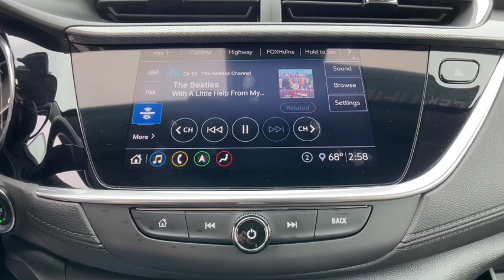2020 Buick Encore_GX Novi, Northville, Livonia, Commerce, Farmington Hills, MI U31440T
Black Currant Metallic Used 2020 Buick Encore_GX Essence available in Farmington Hills, Michigan at Sellers Buick GMC. Servicing the Novi, Northville, Livonia, Commerce, MI area.

Recent Arrival! Priced below KBB Fair Purchase Price! Clean CARFAX. CARFAX One-Owner. 2020 Buick Certified. Encore GX Essence FWD Black Currant Metallic ECOTEC 1.3L Turbo CVTbrbrBuick Certified Pre-Owned Details:brbr  * 24 months/24000 miles (whichever comes first) Certified Pre-Owned Scheduled Maintenance Plan and 3 days/150 miles (whichever comes first) Vehicle Exchange Program. 1 month of OnStar Safety & Security Plan Navigation Services Remote Access Plan and 1 month or 3GB of 4G LTE data (whichever comes first).br  * Transferable Warrantybr  * Limited Warranty: 12 Month/12000 Mile (whichever comes first) from certified purchase datebr  * Roadside Assistancebr  * Vehicle Historybr  * 172 Point Inspectionbr  * Warranty Deductible: $0br  * Powertrain Limited Warranty: 72 Month/100000 Mile (whichever comes first) from original in-service datebrbrbr30/32 City/Highway MPG